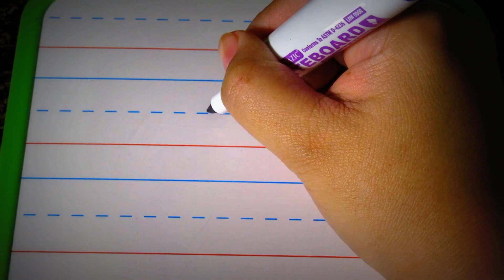Learn the alphabet, Learn the letter " I "/ educational videos for kids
Welcome to Semaj's fun adventures!

Today lets learn about the letter "I ".
The letter I is the 9th letter in the alphabet.

What are some words that start with the letter I?
~ Ice cubes
~Ice Cream
~Iguana
~Ice Skates
~Island

Can you also think of some words that start with the letter " I"?